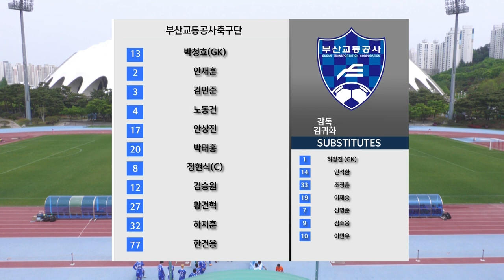H/Lㅣ[K3 League] 부산교통공사축구단 vs 시흥시민축구단 - 9R - 2022.04.23